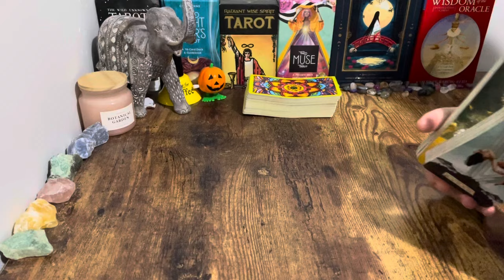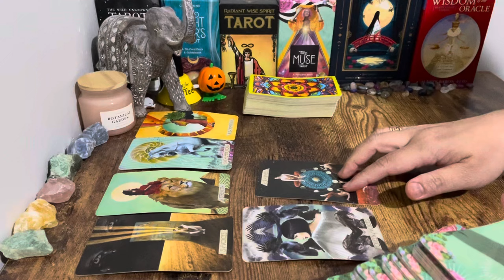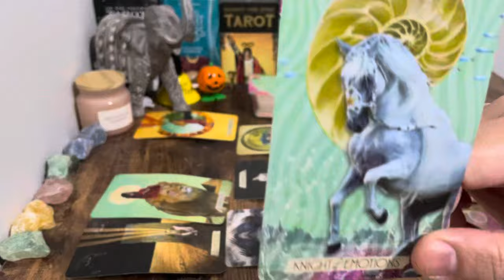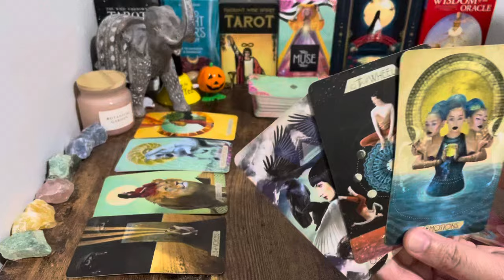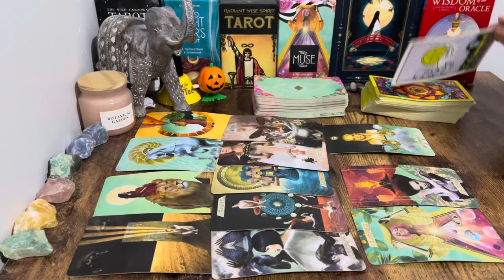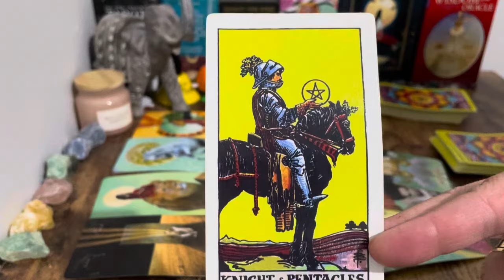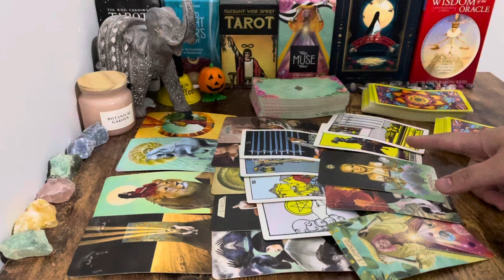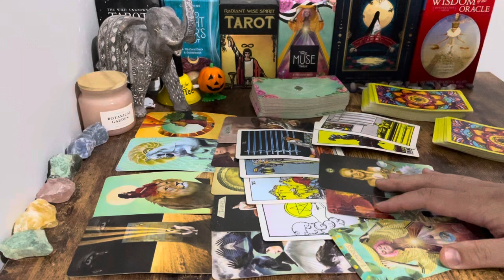❤️ GEMINI "BREAKING NEWS From Your Lover! Very IMPORTANT To Hear This Gemini✨" OCT.2024